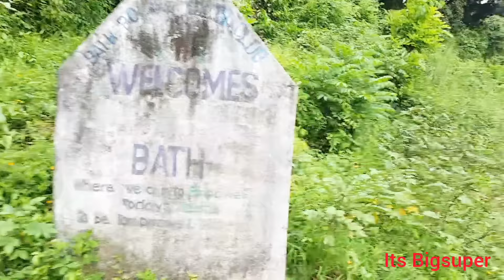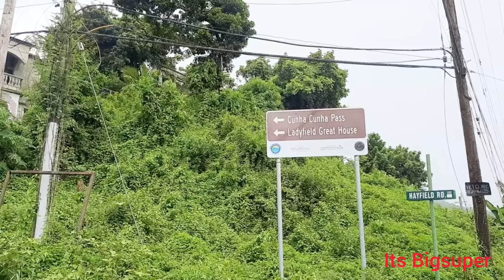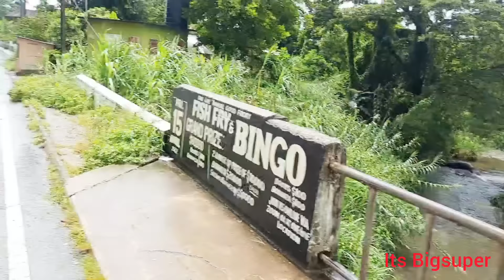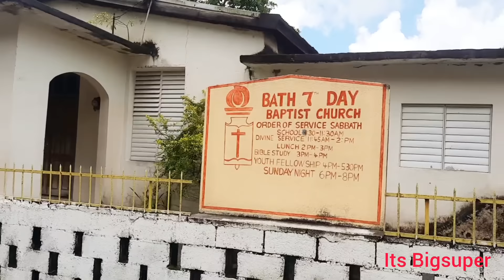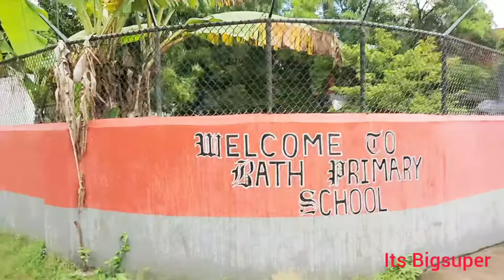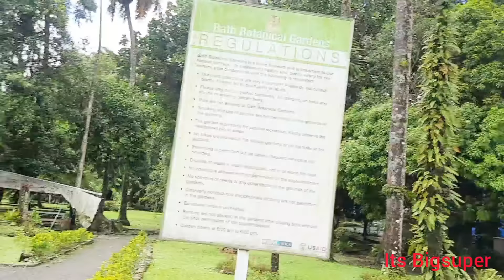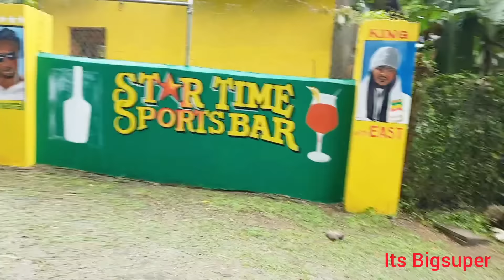Bath Fountain - Bath Batanical Gardens / Beauty & Spa / Mineral Water / Western St.Thomas Jamaica 🇯🇲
Poc1tXAK3Sket 2 Creator Combo

Phone Camera Lens

SanDisk 128GB Extreme PRO® microSD